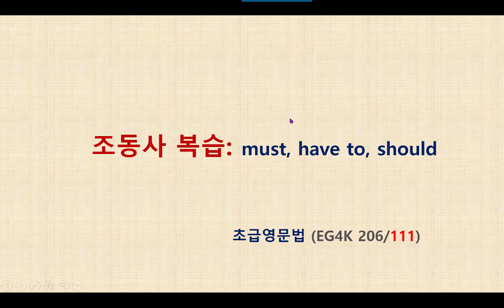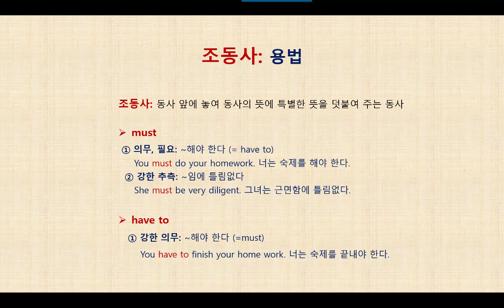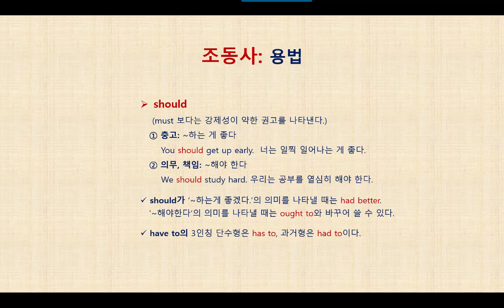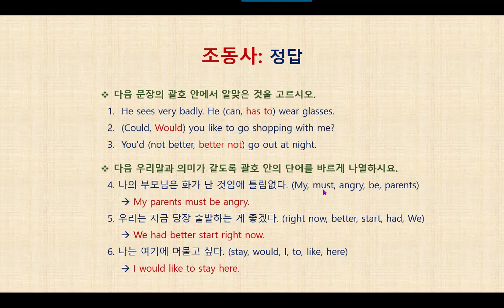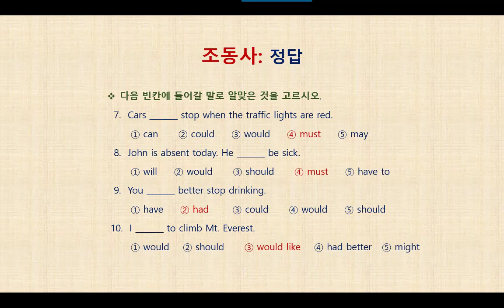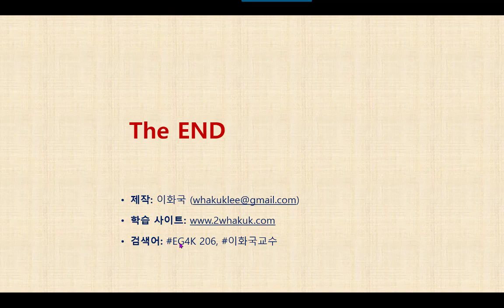영문법 특강 EG4K 206 조동사 복습 - must, have to, should